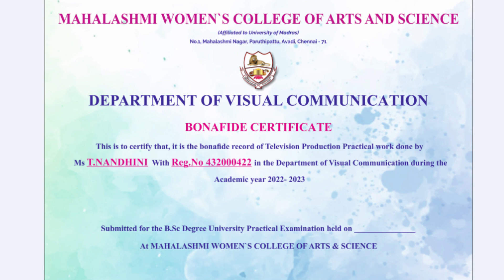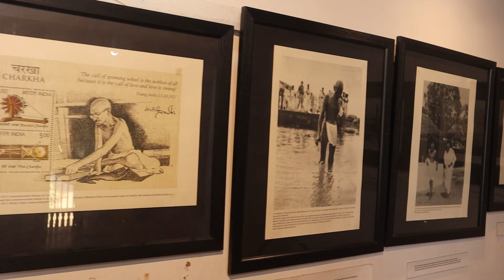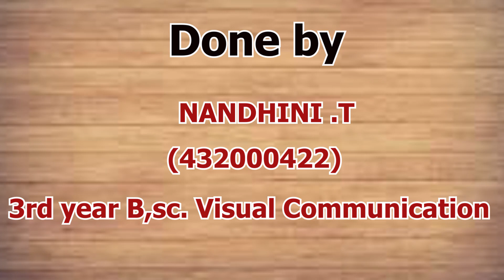Documentary on dhakshan chatra